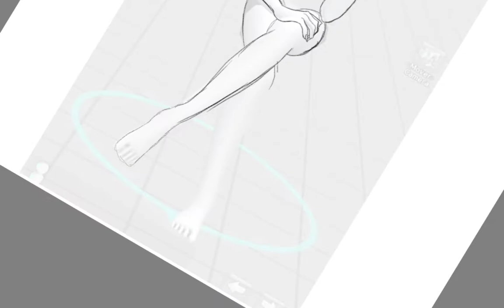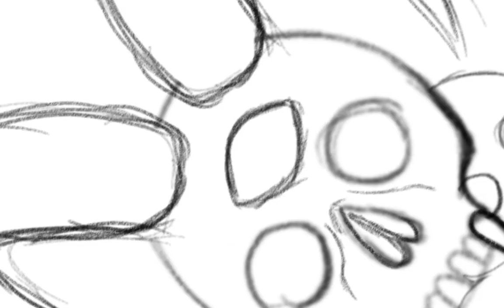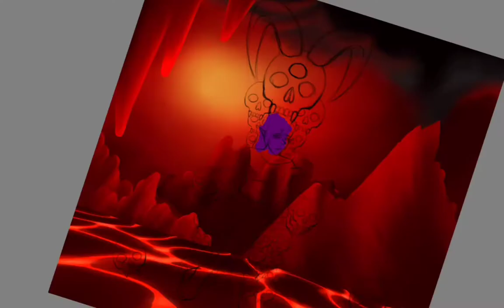Artem's Throne Speed Paint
I used an app called easypose for the model, I want to try using it more until I'm more comfortable with my anatomy!

Songs
Verbatim by mother mother
don't mess with me by temposhark

Other places to follow me, including tiktok, instagram, Twitter, and more!